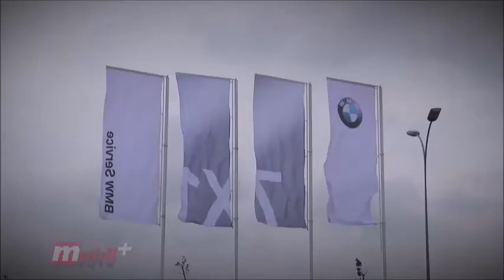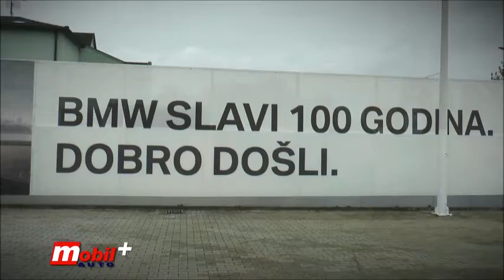Mobil Auto TV - Otvoren novi prodajni salon BMW Radulović u Novom Sadu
U čast obeležavanja 100 godina brenda BMW, kompanija Radulović, ovlašćeni diler BMW vozila već 30 godina, obeležila je ovaj jubilej u novootvorenom renoviranom salonu u Novom Sadu. Ovaj salon površine 700m2 na dva nivoa, u potpunosti je obnovljen i modernizovan i opremljen po najnovijim BMW standardima.